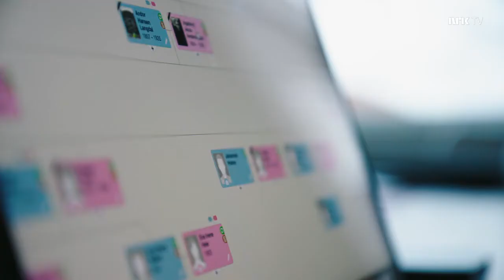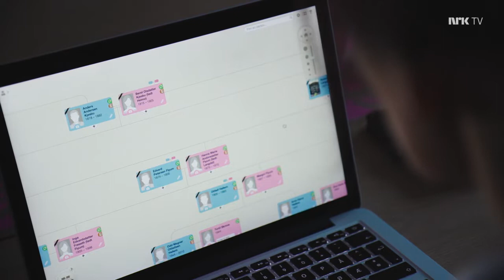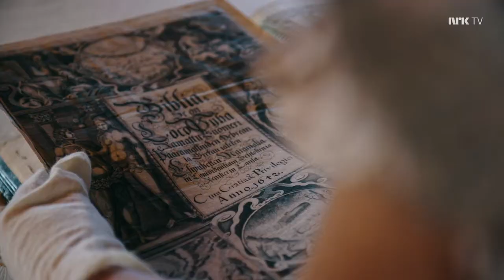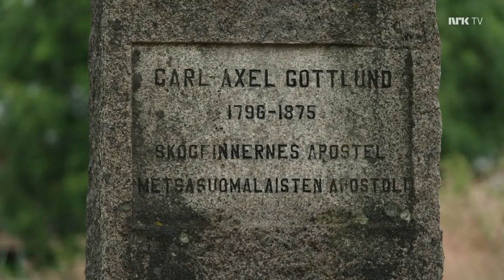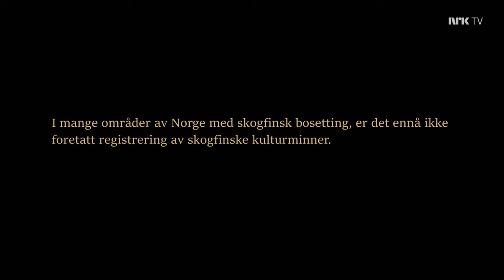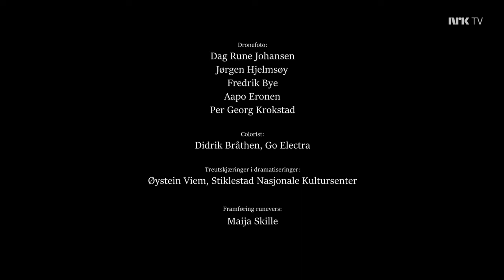Fremmed blod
Fremmed Blod er en oppdagelsesferd inn i historien til skogfinnene – en av Norges fem nasjonale minoriteter. Over en halv million nordmenn stammer fra dette folket som kom som innvandrere til Norge på 16- og 1700-tallet. Dokumentarist Marte Hallem og hennes datter avdekker sine formødres kamp for tilværelsen på en egen innholdsrik reise gjennom Norden. Magi, naturritualer og skogfinsk sjamanisme - dette er også Norge.
Med: Marte Hallem. Andrea Hallem
Produksjon: Regissør: Marte Hallem
Land: Norge
Språk: Norsk
Undertekster: Norsk
Varighet: 52 minutter
Vist på NRK tv 2021